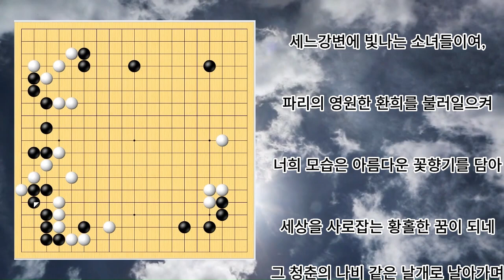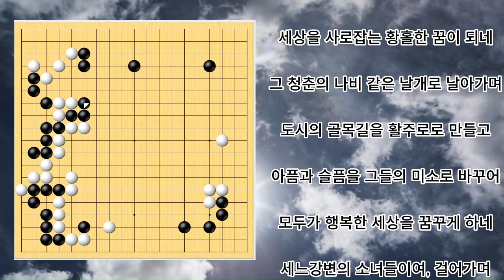이것이 바둑이다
쿠팡파트너스
추천인코드 : AF8118168
쿠팡쇼핑
락스톤캐나다 부스터 운동화 남성 여성 신발 런닝화 러닝화 워킹화
인체공학적 설계~~~
메쉬 소재로 쾌적한 착화감~~~
야간 불빛에 반사되는 리플랙티브 재질~~~